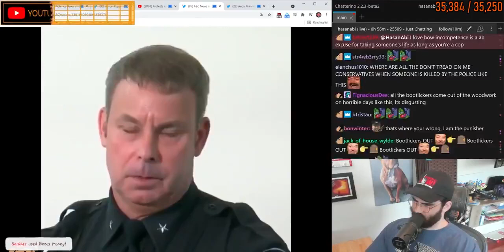Chad moment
Could my channel get any lower effort